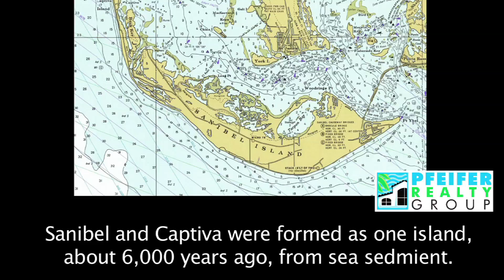PRG HISTORY#1Pre History